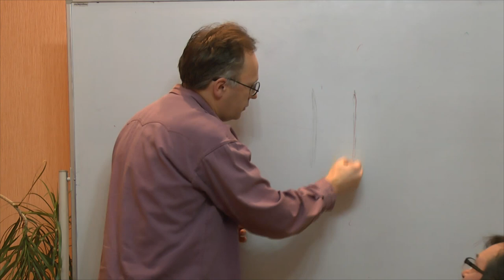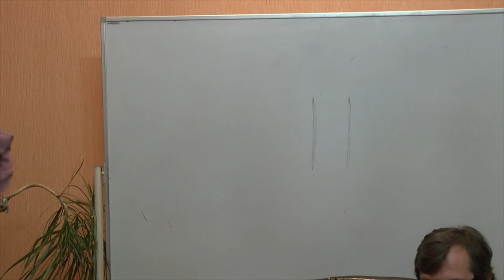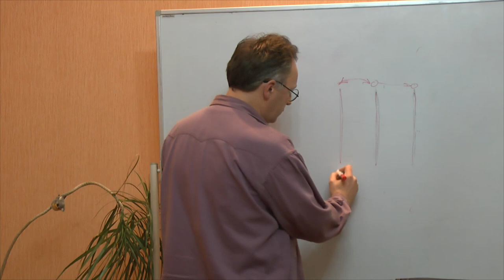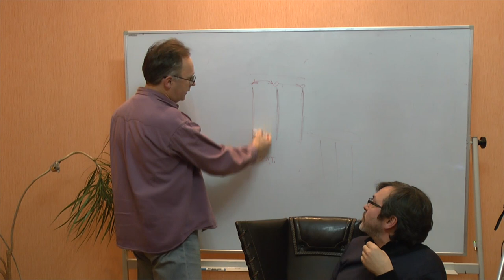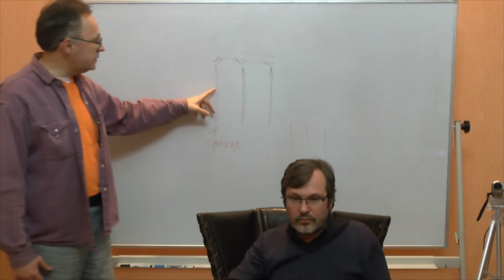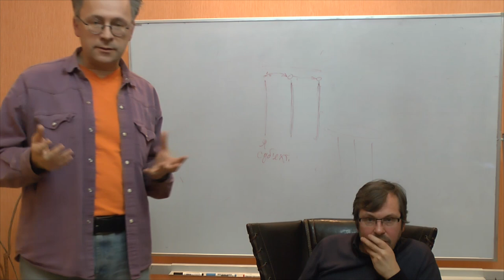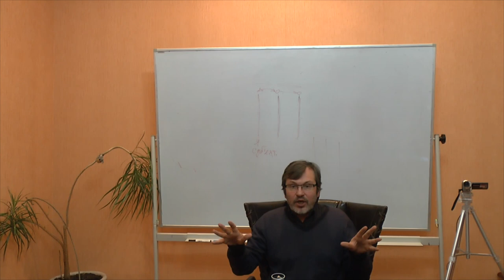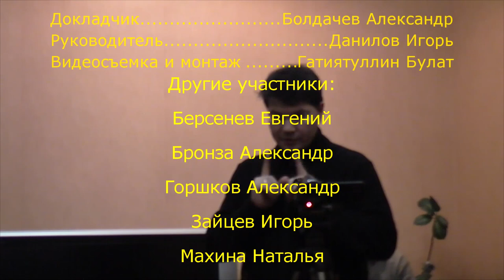Философский словарь: феномен/понятие "Я" - 1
В рамках проекта "Философский словарь" обсудили феномен/концепцию/понятие "Я". Рефлексия. Сознание. Самосознание. Личность. Декарт. Cogito. Кант. Фихте. Гегель. Экзистенция. Хайдеггер. Семинар "Философского Штурма" Состоялся 31.01.15.
Докладчик: Болдачев Александр, современный философ
Оппоненты: Гатиятуллин Булат (к.ф.н), Данилов Игорь (к.ф.н), Зайцев Игорь (к.ф.н.), Бронза Александр, Берсенев Евгений, Махина Наталья, Перфильев Станислав, Товтин Владимир